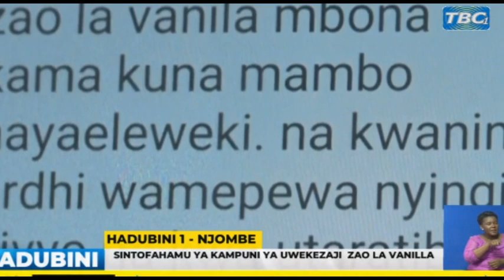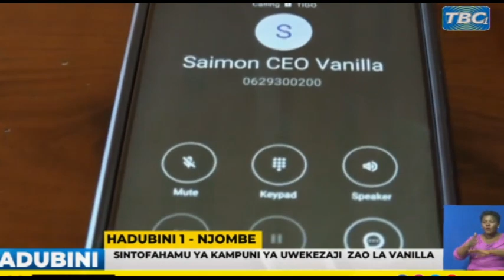SINTOFAHAMU KILIMO CHA VANILLA NJOMBE